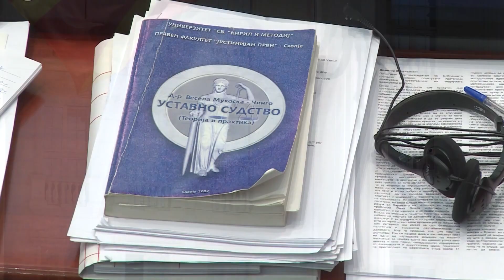O'Brien: SHBA do të jetë shumë aktive në dialogun mes Shkupit dhe Sofjes